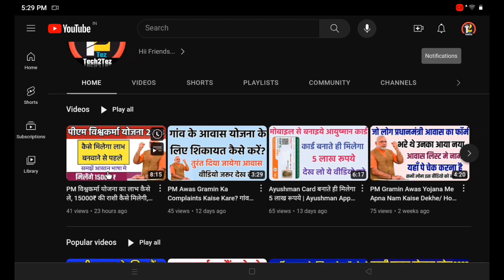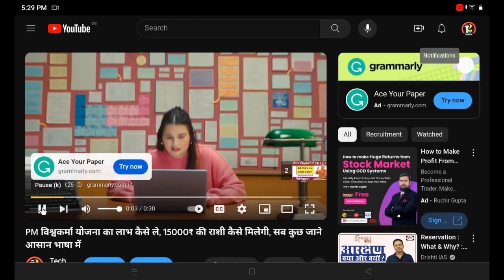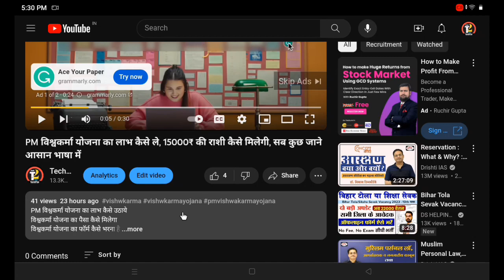PM विश्वकर्मा योजना, जिसके घर में सरकारी नौकरी उनको विश्वकर्मा योजना का लाभ दिया जाएगा या नहीं?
PM विश्वकर्मा योजना का लाभ कैसे उठाये
विश्वकर्मा योजना का पैसा कैसे मिलेगा
विश्वकर्मा योजना का फॉर्म कैसे भरना है
PM Vishwkarma Yojna Ke Benefit